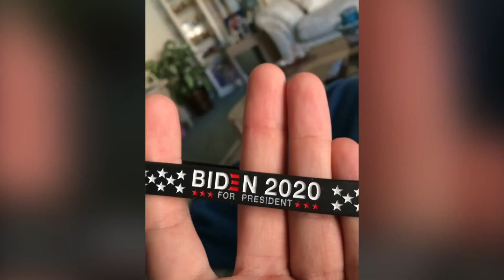Joe Biden rubber wristbands slideshow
Let me know if you would like me to do a bracelet slideshow of Donald Trump.